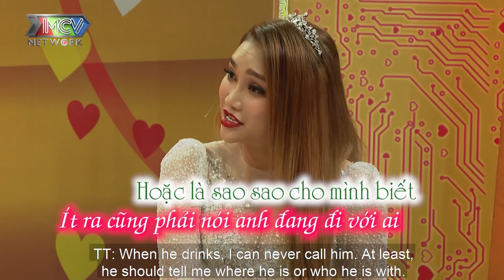ANH CHỌN EM HAY CÔ ẤY? Chồng TÁ HỎA vì bất ngờ bị vợ phát hiện NHẮN TIN VỚI NGƯỜI YÊU CŨ